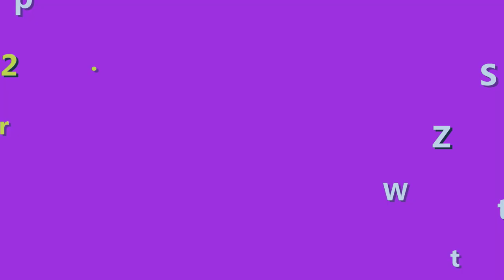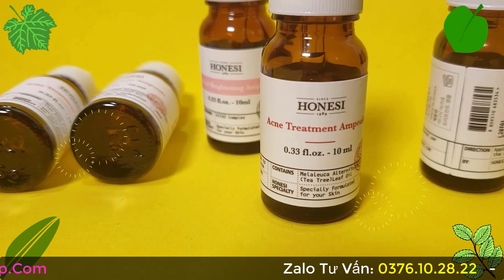Cách Sử Dụng Serum Honesi Trị Nám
Trong quy trình chăm sóc da, thì việc sử dụng serum là bước quan trọng giúp ngăn ngừa mụn, ngăn ngừa lão hóa, trị nám, mờ nám, giúp da căng bóng hơn. Thế nhưng để serum Honesi  phát huy tác dụng và hiệu quả tốt nhất. chị em nên nắm được những bước sử dụng cơ bản. Trong video này mình sẽ hướng dẫn các bước chăm sóc da với dòng Serum Honesi cho những bạn chưa biết cách sử dụng hiệu quả cho da nhé.